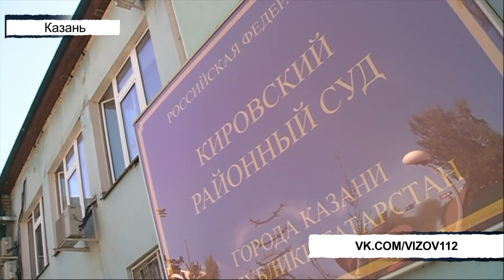Происшествия Татарстана: Вызов 112 от 12/10/23 - ТНВ